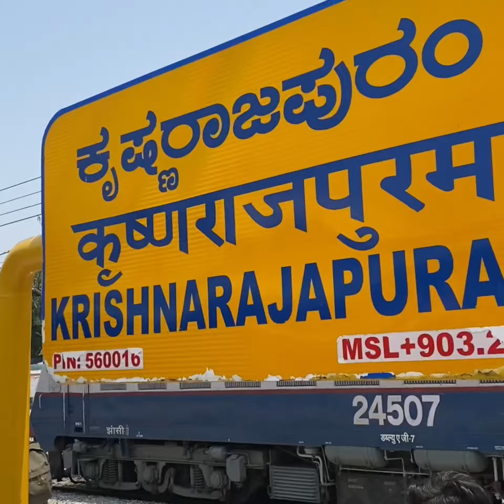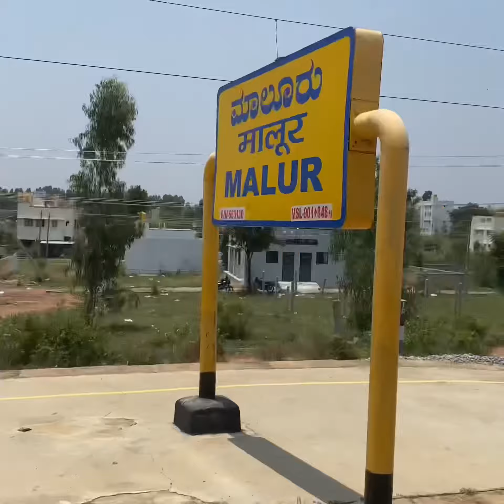Train travel to KGF